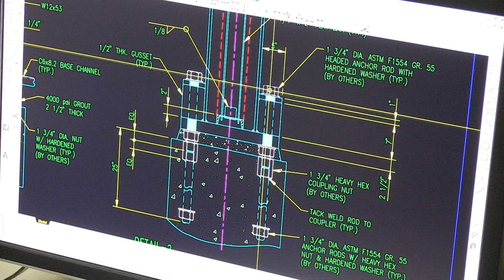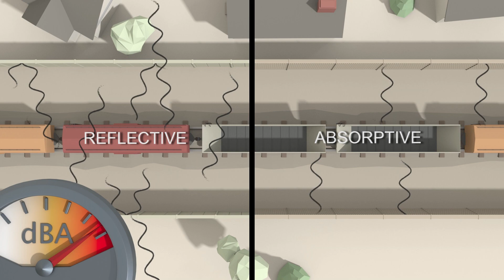Absorptive vs Reflective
The difference between absorptive sound walls versus reflective can be the difference between a long term solution and a proven alternative. Our 100% sound absorption panels provide the solution you need to defuse and break down the sound.